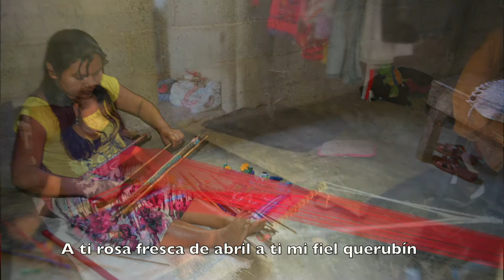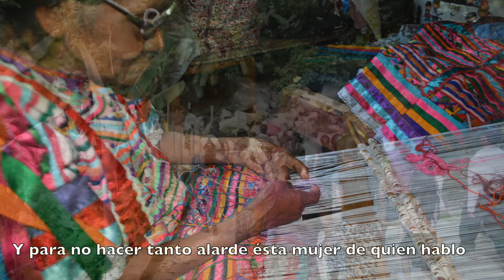Denisse de Kalafe - Señora, Señora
Video para Día de las Madres